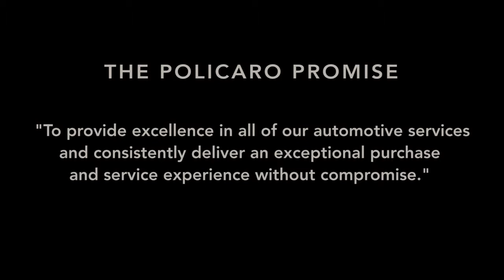Northwest Lexus Customer Testimonial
At Northwest Lexus, we value our guests and strive to provide them with exceptional customer service.